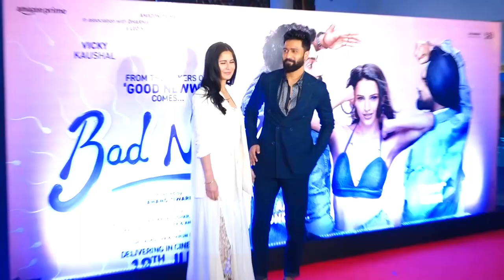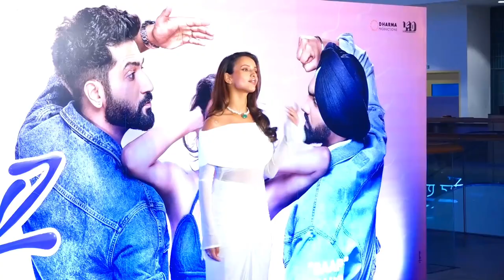Special screening of Bad Newz; Top celebrities attended!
Bad Newz, starring Vicky Kaushal, Triptii Dimri, and Ammy Virk, is now in theatres. A special screening saw many celebs. Katrina Kaif stunned in a white dress with floral embroidery, while Vicky Kaushal looked dapper in a black pantsuit.🕺💃